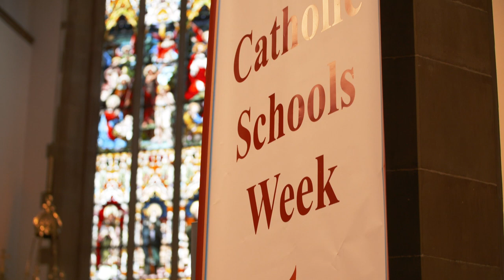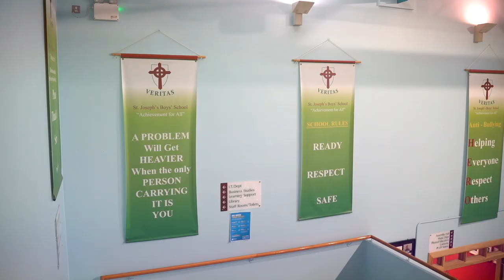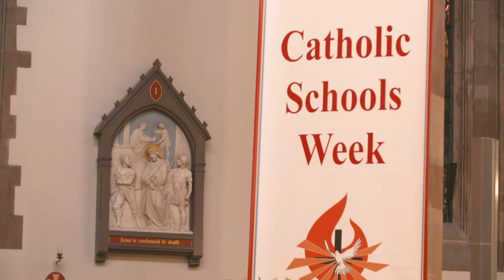Catholic Schools Week 2021 : St Eugene's Cathedral Derry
Catholic schools week 2021 at St Eugene's Cathedral.